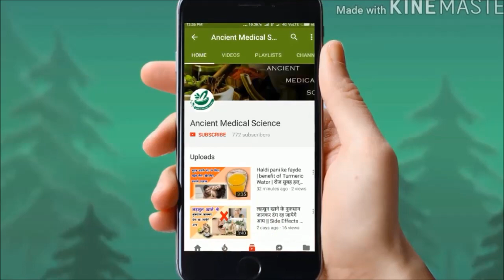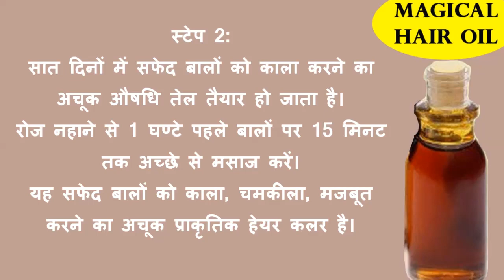safed balo ko kala karne ka oil || Turn white hair to black permanently || Natural black hair oil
safed balo ko kala karne ka oil || Turn white hair to black permanently || how to get natural black hair

60 साल में भी सफ़ेद बालो को जड़ से काला कर देगा यह घरेलू नुस्खा |
सफेद बालों को काला करने के टिप्स – White hair ko black karne ke tips in Hindi
बताये गये तरीके अजमाने से पहले बालों की पिक क्लिक कर सुरक्षित रख लें। 1 महीने बाद न्यू पिक क्लिक कर पुरानी वाली पिक से मिलाकर देखेंगे तो अन्दर व्यक्ति को खुद दिखाई देगा।
balo ko kala karne ke gharelu nuskhe ,
balo ko kala karne ka gharelu upay ,
balo ko kala karna,

For more detail see video up to end.

Vitamin e capsule ko kaise use kare || How to apply Vitamin E ||Vitamin E capsule for Skin
बुढापे तक नही होंग़े सफेद बाल || सफ़ेद बालो को हमेशा के लिए काला करने का घरेलू उपाय